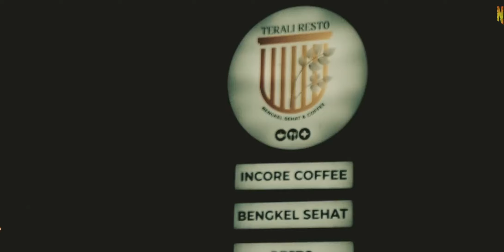Musik Lirik Video 2022 Jegeg Bulan - Care Bebek